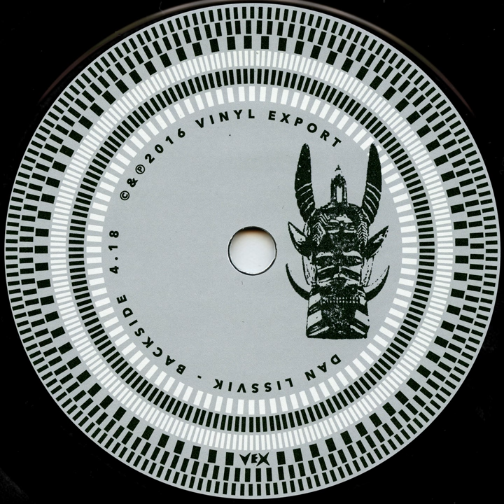Backside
Backside · Dan Lissvik

Producer: Dan Lissvik
Music  Publisher: VINYL EXPORT